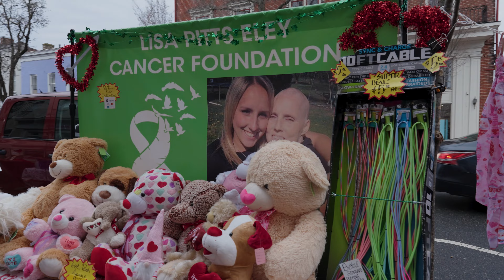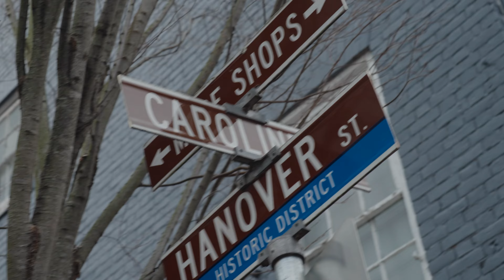Norman Voss sings to raise money for the Lisa Pitts Eley Cancer Foundation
Irish Eyes of VA, in downtown Fredericksburg, Virginia.

On Saturday afternoon 2/10/2024, Norman Voss took to Caroline Street, singing in support of the Lisa Pitts Eley Cancer Foundation, helping raise money for a good cause.

The goal was simple, to raise enough money help pay the utility bills of a patient currently undergoing treatment.  The great news is the goal was more than doubled, so more cancer patients will be able to get assistance with bills.

Enjoy the music? Consider taking a few minutes to read more on the Lisa Pitts Eley Foundation and find out how you can help as well.  Also, head downtown and support a Fredericksburg local business with a good mission.

Irish Eyes is located at:
725 Caroline St, Fredericksburg, VA 22401